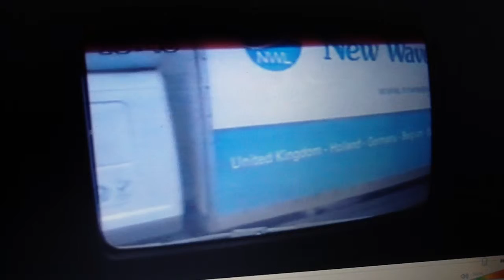Glasgow UCI-NYK logistics 2001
Working through agency for Barr's soft driinks